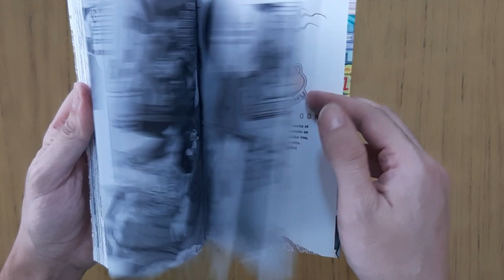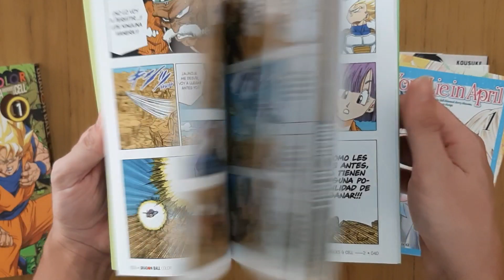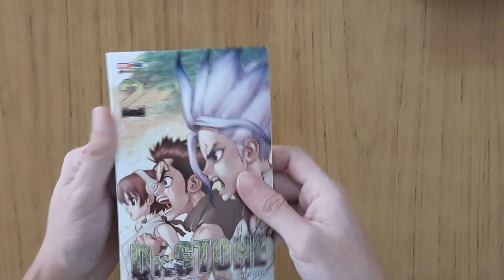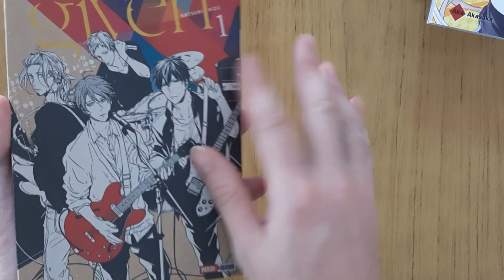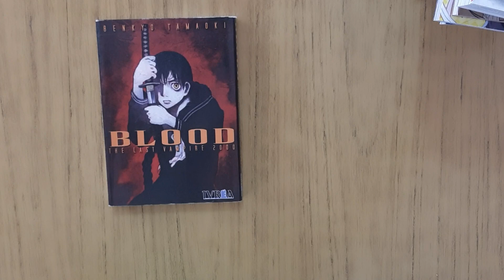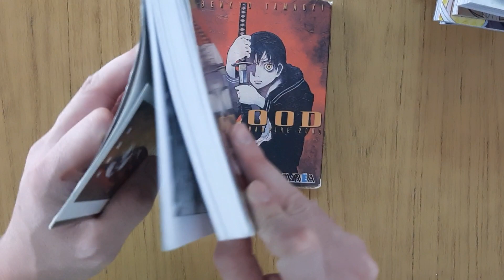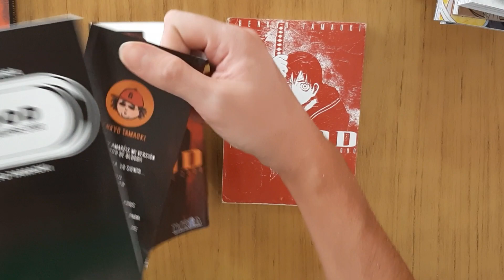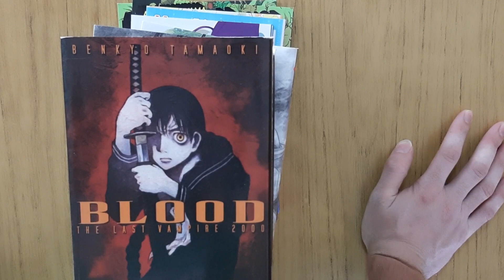Compras Mangas 4! | Diciembre 2020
Buenas gente, espero que les guste el video y nos vemos en la proxima!!